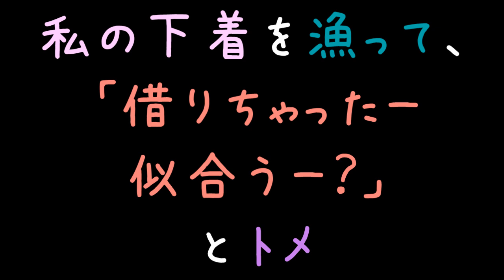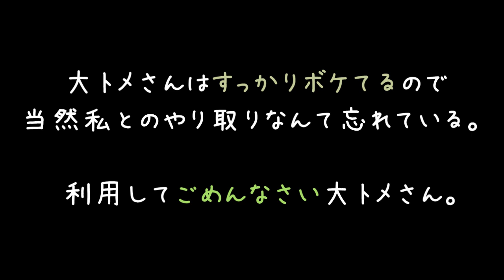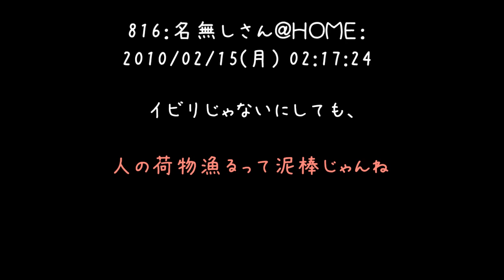私の下着を漁って、「借りちゃったー似合うー？」とトメ【2ch】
悪気は無いのは分かるけど、漁るのはいかんでしょ（'・ω・）
まして下着なんて、変な液体ついてそうで震えがくる。

下着交換系カフェってないんですかね？行ってみたいれす（＾ｑ＾）